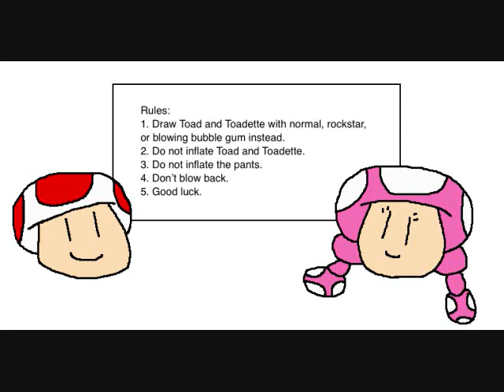Some Better Rules for Toad and Toadette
Toad and Toadette got a better rules.
1. Draw Toad and Toadette with normal, rockstar, or blowing bubble gum instead.
2. Do not inflate Toad and Toadette.
3. Do not inflate the pants.
4. Don't blow back.
5. Good luck.